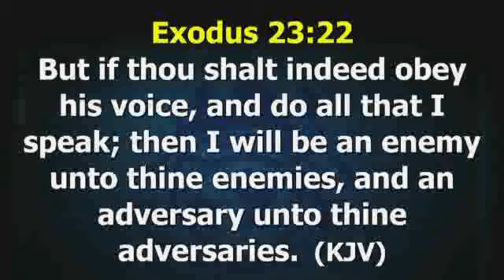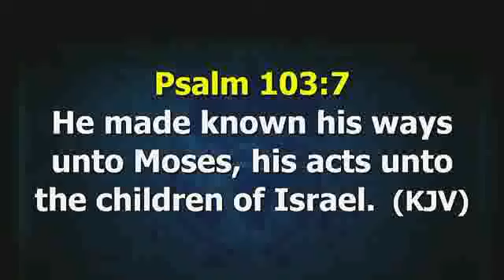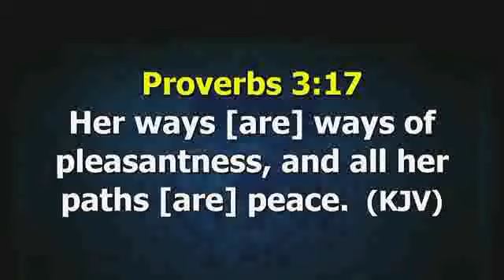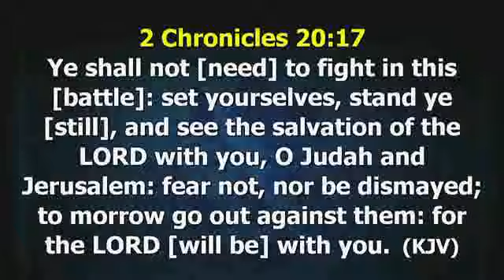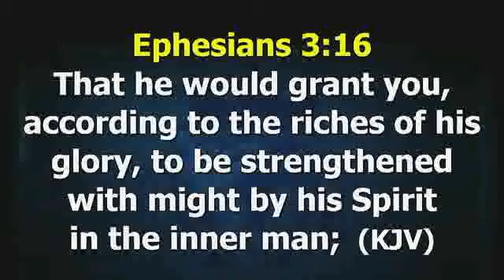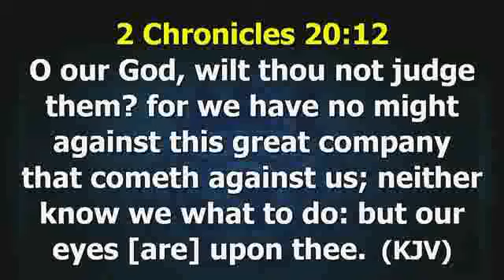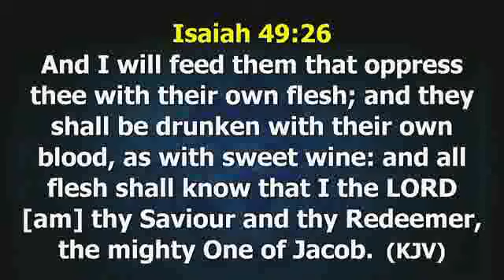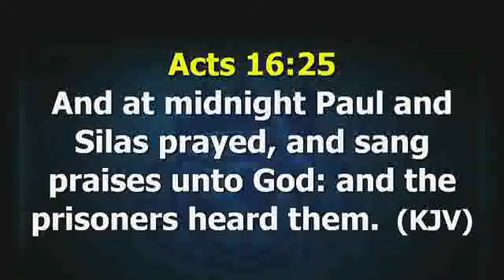Understanding How God leads Pt 3b